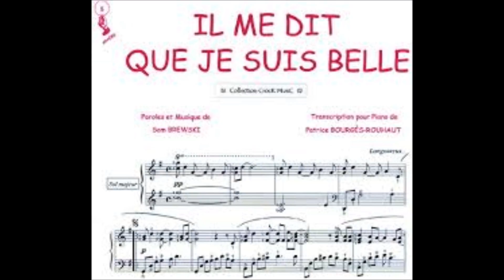Patricia Kass Il me dit que je suis belle Tyros4 by Navydratoc 08 201